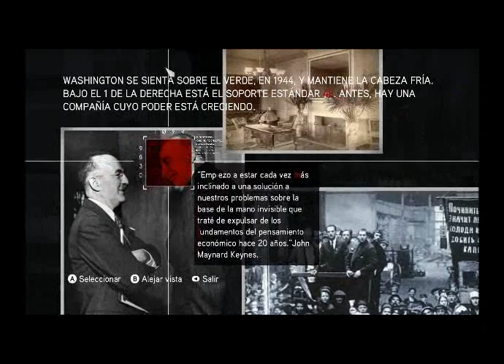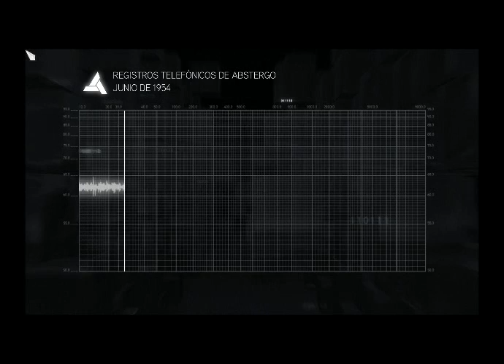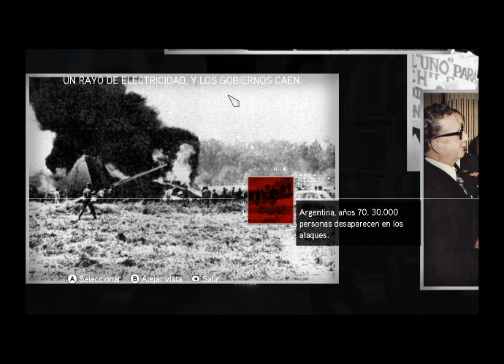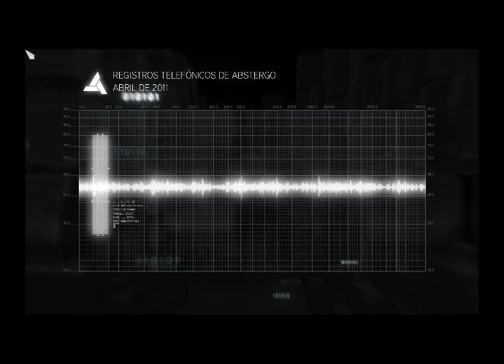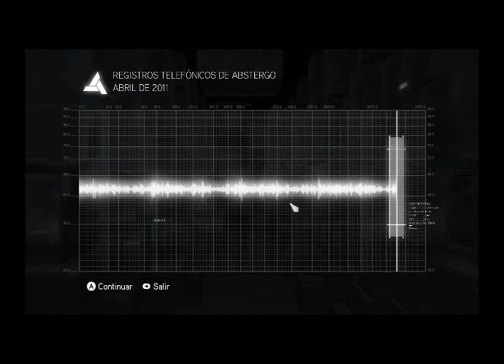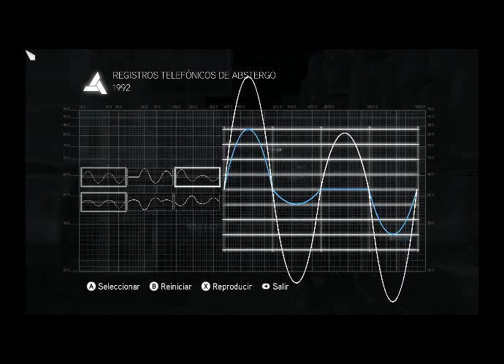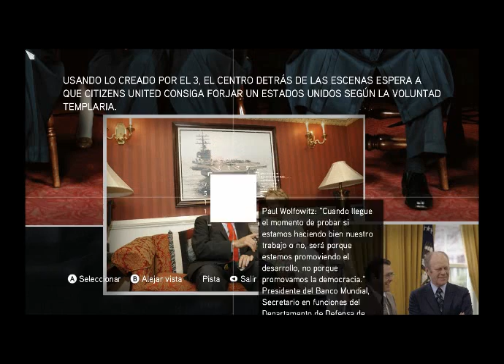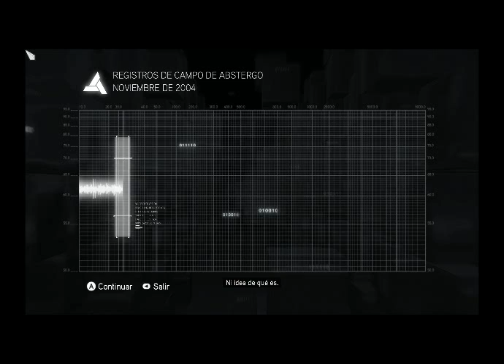Assassin's Creed: Brotherhood: Parte 39 - Glifo N° 3.4,5,6,7,8 y 9